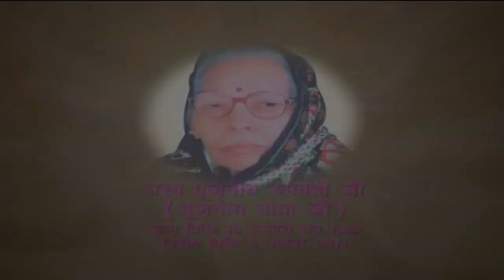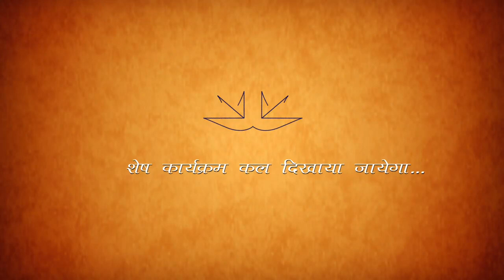Morning Meditation Session | Anangpur, Bhandara